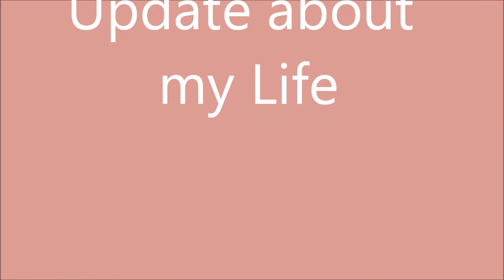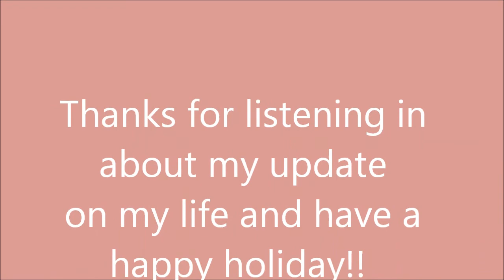Important update about my life